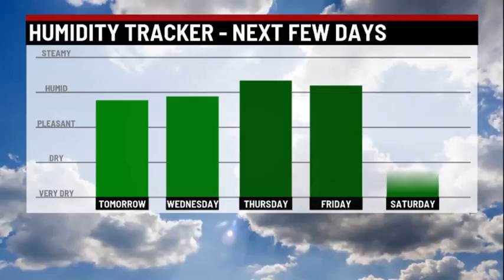Weather In A Flash for Tuesday